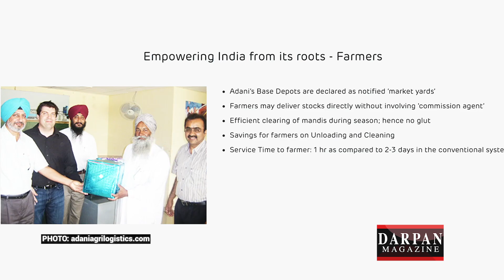Former Canada MP Gurmant Grewal Breaks Down Farmers Bills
"I believe that the [India] Government won't budge. The government is going to press this movement at this moment!" said 3-time former Member of Parliament of Canada, Mr Gurmant Grewal in an exclusive interview with DARPAN.

The Farmers protest is not only the prominent news in India right now but has also gotten the attention of the media in Canada, the US, the UK and Australia. Darpan's social media host sat down with 3 term MP Gurmant Grewal who was in the House of Commons from 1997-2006 as he has been following the protests and shared his thoughts on this unfolding saga.